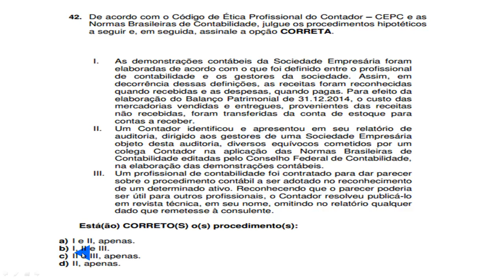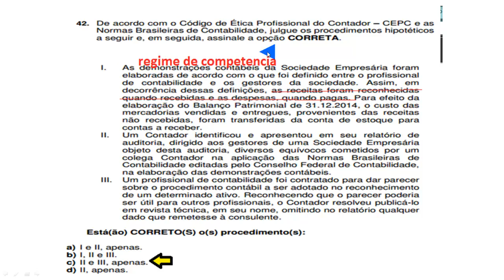Questão 42 - Exame de Suficiência 2016.1 - Código de Ética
42. De acordo com o Código de Ética Profissional do Contador – CEPC e as
Normas Brasileiras de Contabilidade, julgue os procedimentos hipotéticos
a seguir e, em seguida, assinale a opção CORRETA.
Bacharel em Ciências Contábeis
35
I. As demonstrações contábeis da Sociedade Empresária foram
elaboradas de acordo com o que foi definido entre o profissional
de contabilidade e os gestores da sociedade. Assim, em
decorrência dessas definições, as receitas foram reconhecidas
quando recebidas e as despesas, quando pagas. Para efeito da
elaboração do Balanço Patrimonial de 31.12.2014, o custo das
mercadorias vendidas e entregues, provenientes das receitas
não recebidas, foram transferidas da conta de estoque para
contas a receber.
II. Um Contador identificou e apresentou em seu relatório de
auditoria, dirigido aos gestores de uma Sociedade Empresária
objeto desta auditoria, diversos equívocos cometidos por um
colega Contador na aplicação das Normas Brasileiras de
Contabilidade editadas pelo Conselho Federal de Contabilidade,
na elaboração das demonstrações contábeis.
III. Um profissional de contabilidade foi contratado para dar parecer
sobre o procedimento contábil a ser adotado no reconhecimento
de um determinado ativo. Reconhecendo que o parecer poderia
ser útil para outros profissionais, o Contador resolveu publicá-lo
em revista técnica, em seu nome, omitindo no relatório qualquer
dado que remetesse à consulente.
Está(ão) CORRETO(S) o(s) procedimento(s):
a) I e II, apenas.
b) I, II e III.
c) II e III, apenas.
d) II, apenas.